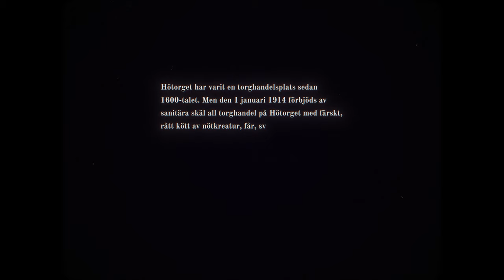Handel på Hötorget (1913) - Remastered 4K 60fps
Hötorget in Stockholm has been a market place since the 1600's, but on January 1, 1914, all market trade in Hötorget with fresh, raw meat from cattle, sheep, pigs or horses was banned for sanitary reasons. Many of the food vendors then moved to the various market halls like Hötorgshallen and the Central Market Hall.
These films were shot in the winter of 1913, just before the ban.

The footage has been remastered to 4K 60 frames per second using various AI and software. Sound has been carefully added manually for ambiance and finally the images has been colorized using AI to present this time travel experience.
This is an artistic interpretation of the original footage and is by no means intended to replace the original film and its historical value. The color and sound is NOT historically accurate and it is added for ambiance.

Original sources:
Svenska Biografteaterns revy SF1, SF16